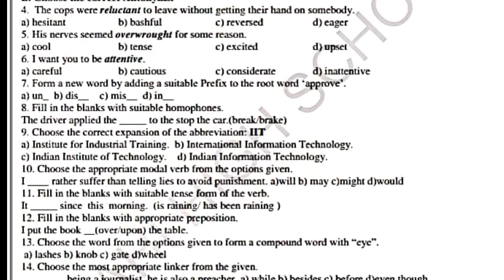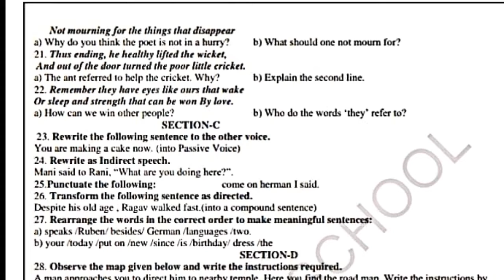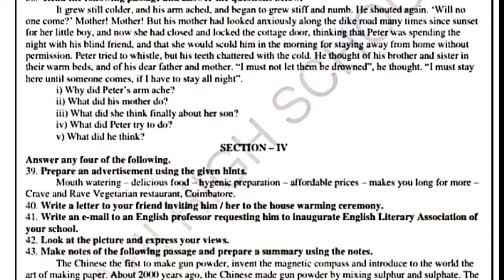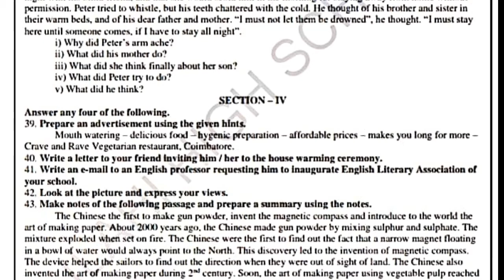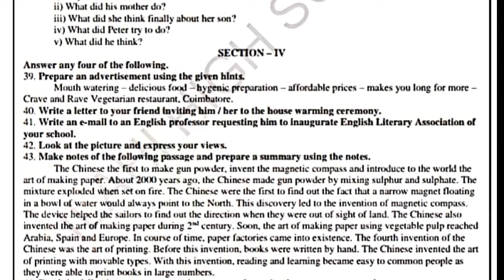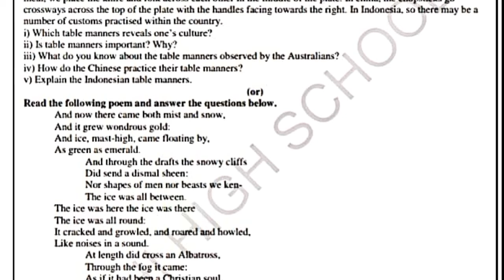10 th ENGLISH HALF YEARLY EXAM MODEL -- 4NEW SYLLABUS FOR TM AND EM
10 th ENGLISH HALF YEARLY EXAM  MODEL -- 4NEW SYLLABUS FOR TM AND EM

10 th ENGLISH HALF YEARLY EXAM MODEL -- 4NEW SYLLABUS FOR TM